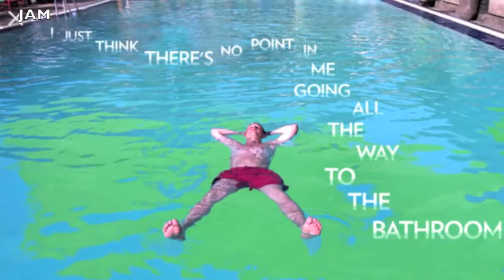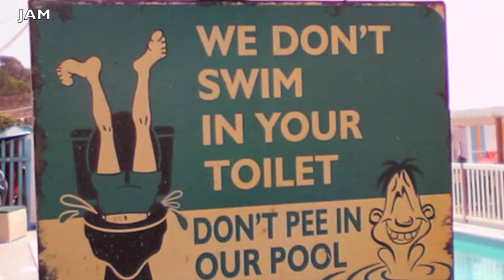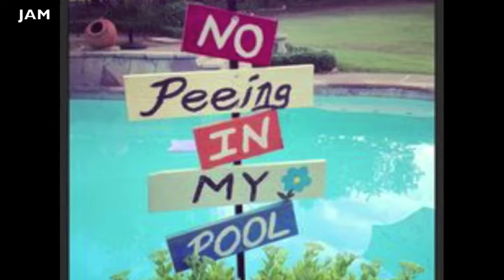💩😱THIS IS WHAT HAPPENS WHEN YOU PEE IN THE POOL 🏊 🤔😳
Now, when I was a little kid, I may have peed in a pool or two or three. Whatever! Nonetheless, I quickly realized that this was a nasty habit. No one ever looks into a toilet bowl and says, "man, pissing in this toilet sure makes me wish I could go to the pool". You have never said that! If you have, you are weird and nasty (mostly nasty).

WHAT HAPPENS WHEN YOU PEE IN THE POOL?

 Now, when I was a little kid, I may have peed in a pool or two or three. Whatever! Nonetheless, I quickly realized that this was a nasty habit.

I mean no one ever looks into a toilet bowl and says, "man, pissing in this toilet sure makes me wish I could go to the pool". You have never said that! If you have, you are weird and nasty (mostly nasty).

Welcome back or welcome to John Armstrong Media. If you like drone footage, videos about movies, science, weird news and comics ...,hit that subscribe button and click the bell beside it to stay up to date on the latest videos.

Survey's and studies have confirmed that people often pee in the pool without hesitation or moral trepidation. In other words, people couldn't care less.

According to a survey conducted by medicaldaily.com (link will be in the description below), 25% of those that participated admitted to peeing in a public pool and 43% didn't shower before going into the pool.

.Now, I can already hear some genius in the heckler hater section saying, "Urine is sterile. Therefore, it poses no health risks.

My response to you is that you can have a seat and drink a gallon of pee infested pool water if you think that's true. When it comes to urine mixed with the disinfectant chemicals, that assumption could not be more wrong.

Medicaldaily.com also points out that Uric acid, a byproduct of urine, mixes with chlorine to form cyanogen chloride. This is a gas that could be harmful to the central nervous system, heart, and lungs when inhaled. Peeing in the pool could be the cause of 24 to 68 percent of cyanogen chloride in pools.

Now there are other chemical byproducts and hazards of peeing the pool, but I won't bore you with that.

The point is peeing in a pool and not taking a shower before entering a pool is nasty and poses potential health risk. "Taking a shower before entering the pool removes sweat and cosmetics that can mix with chlorine to create chemical irritants in pool water. The chief of the CDC's Healthy Swimming Program also told CBS Cleveland that "These irritants, not the chlorine itself, cause red eyes when we swim and the strong chemical smell of some pools."- end quote. I need to teach my babies how to swim this summer and I would like to avoid as much toilet water as possible!

Thank you for your time. Tap or click one of the videos on your cell phone or computer screen and check out some of my other work as well. I am John Armstrong media and I approve this public safety message.